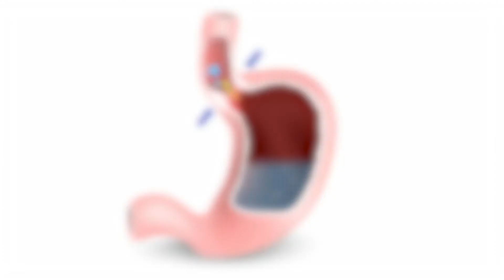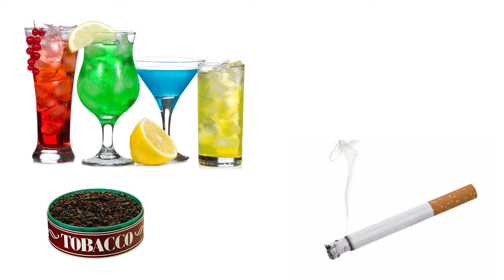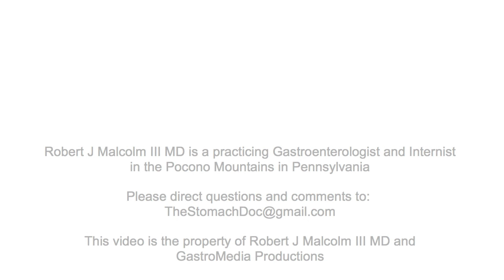2. What are the triggers of Acid reflux?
In the episode we will go over the triggers for acid reflux and the causes of acid reflux and what causes heartburn.  We will discuss the acid reflux diet, acid reflux foods to avoid, best foods for heartburn, and diet for acid reflux.  There is a focus on indigestion remedies, gerd recipes, acid free diet, acid reflux food, and what helps heartburn.  We talk about acid reflux at night, acid free coffee, and acid reflux pillow.  We review what causes acid reflux, what causes heartburn, and what causes indigestion